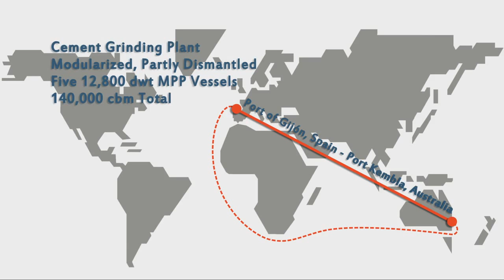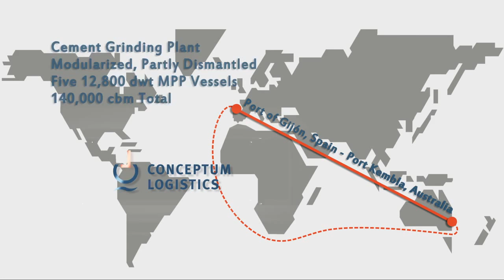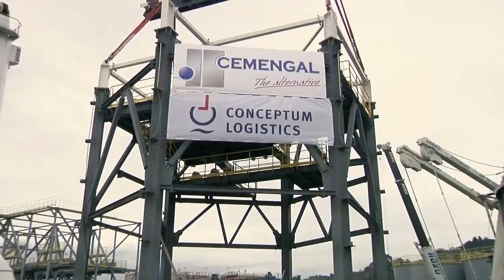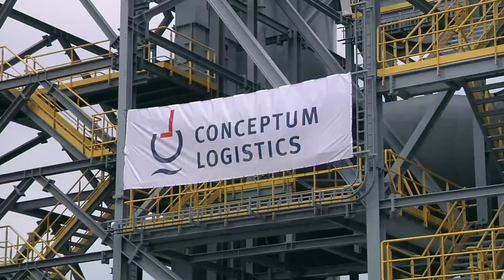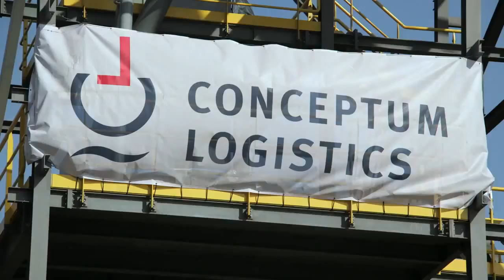Cement Grinding Mill Project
The perfect end for a successfully Project Story.

Cemengal shows here the last movie about the project for Cement Australia in Port Kembla. Cemengal has accomplished the challenge with an incredible success.